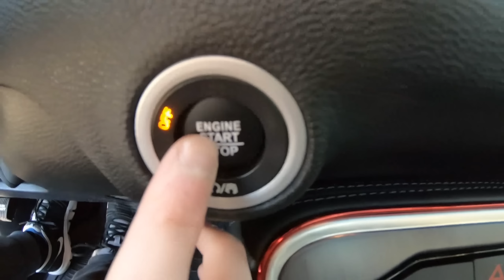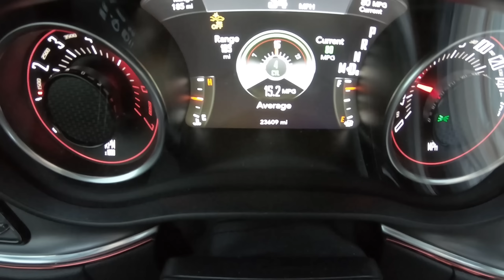8 REASONS WHY YOU SHOULD GET AN AUTOMATIC TRANSMISSION IN YOUR DODGE CHALLENGER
Hey everyone! In today's video I discuss why you should consider getting an Automatic transmission in your Dodge Challenger over the manual. There are a variety of reasons why you would get a manual however if you get an automatic I'm certain you will not be disappointed. It is quicker to accelerate and shift gears, more fuel efficient, allows for cylinder deactivation, provides remote start/stop, more daily driveable, makes an amazing sound when shifting gears, generally more reliable and longer-lasting, and provides some of the same features as a manual.